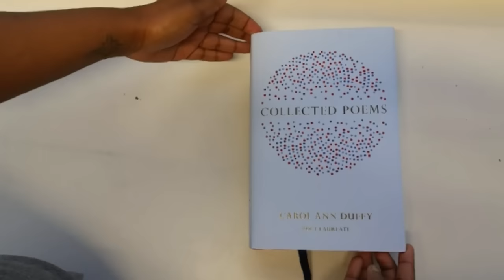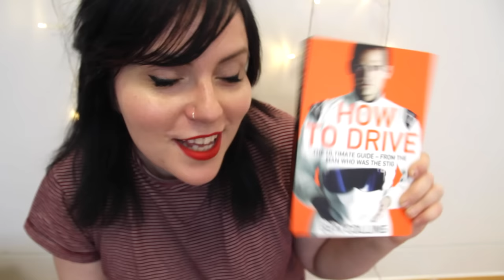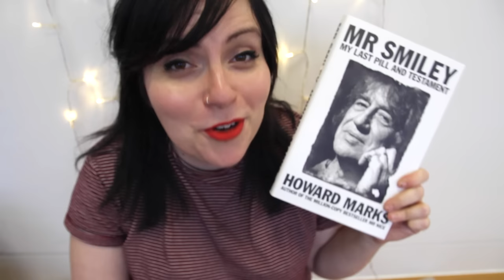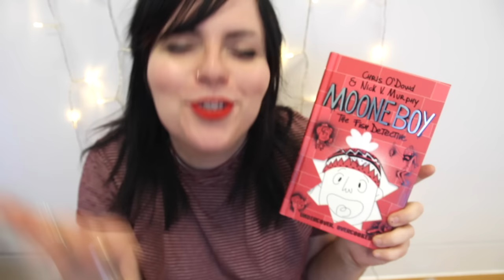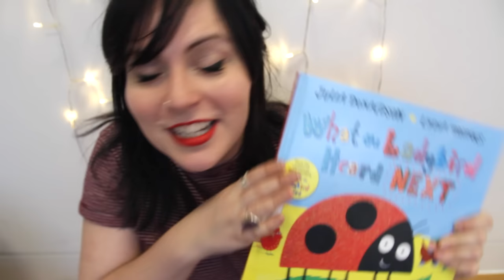The solution to all your Bookish Christmas Gift worries.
Dad/Mum/Girlfriend/Boyfriend/Brother/Sister/Grandma... we got you covered.

ALL the books mentioned:

Christmas Gifts for Mums/Girlriends/women/her /aunts/Grandmothers/ANYONE
Carol Ann Duffy: Collected Poems

Sinatra: Behind the Legend by J. Randy Taraborrelli

Sophie Alport Editions of Kate Morton:
The Forgotten Garden

Christmas Gifts for Dad /boyfriends/men/him /uncles/Grandfathers/ANYONE

Mr Smiley: My Last Pill and Testament by Howard Marks

Alone on the WallAlex Honnold and the Ultimate Limits of AdventureDavid Roberts, Alex Honnold

The Disappearing Dictionary: A Treasury of Lost English Dialect Words by David Crystal

One Plus One Equals Three: A Masterclass in Creative Thinking by Dave Trott

Christmas Gifts for fans of YA

A Thousand Nights by E.K. Johnston

Christmas presents for kids

What the Ladybird Heard Next byJulia Donaldson and Lydia Monks

Moone Boy 2: The Fish Detective by Chris O'Dowd and Nick Vincent Murphy

Goth Girl and the Wuthering Fright by Chris Riddell